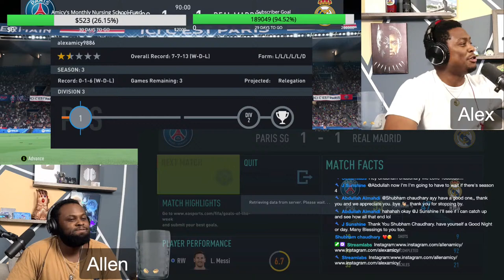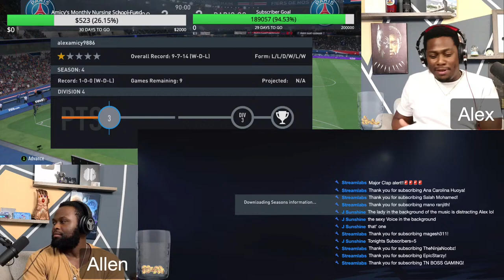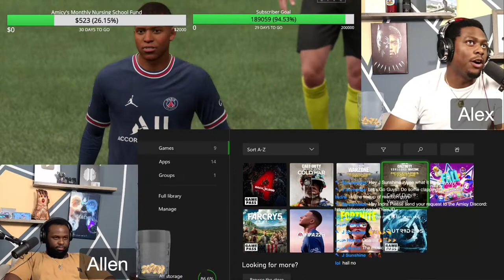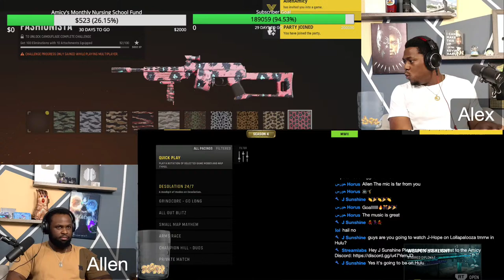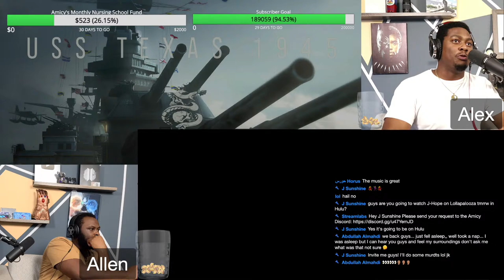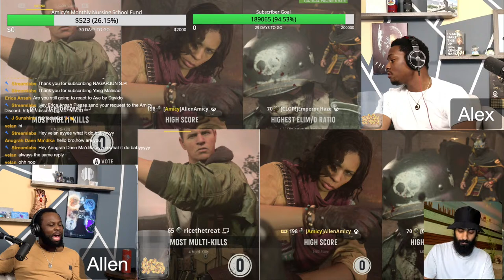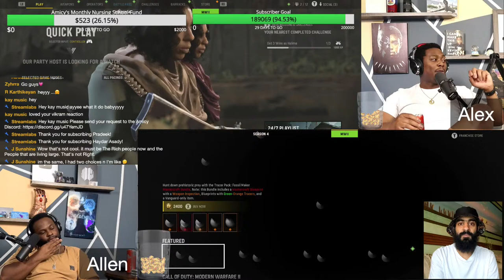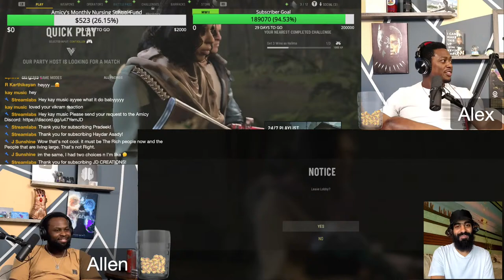Gaming with the Amicy's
All Request need to be directed to the Amicy Discord!!